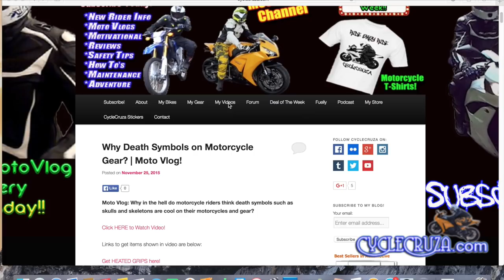Why Cruise Control On Motorcycle? | MotoVlog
Why do you need cruise control on a motorcycle? lol
FYI - Links to get all of my gear:

SONG: "Taking a Beating" Ethan Meixsell from Free Youtube Library